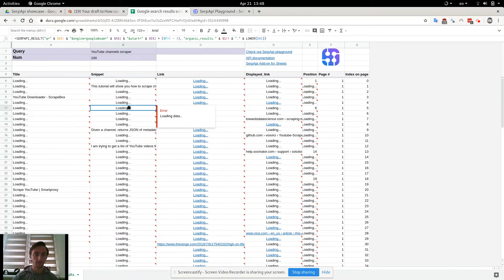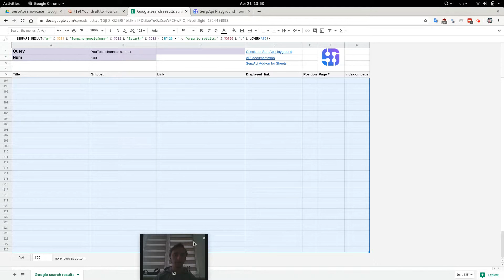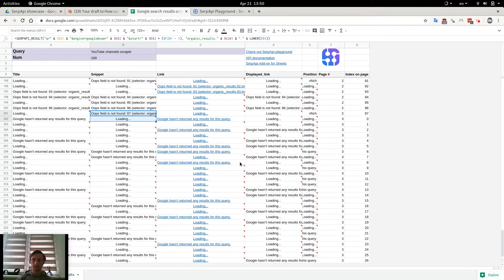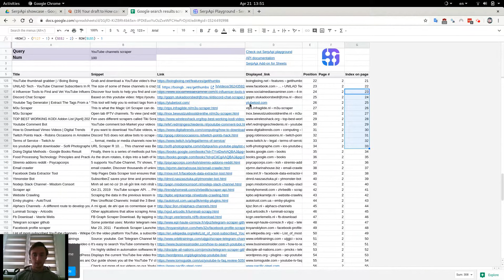Scrape Google search results to Google Sheets - SerpApi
Scrape title, link, displayed_link, snippet, and position from Google search results to Google Sheets.